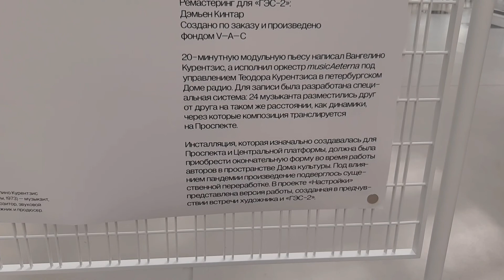Прогулки по Москве. Прогулка по ГЭС-2. Звуковые инсталляции.